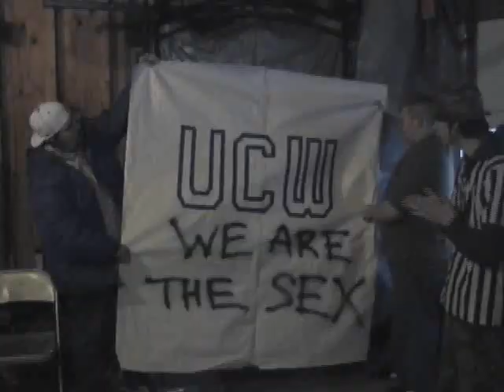UCW & WZW "Wrestle Bowl 1" (02.04.07)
Video recap of the first ever Wrestle Bowl.  UCW superstars took on WZW superstars all night.

Card:
*Grey T .vs. Pimp JD*
*Sid Blade .vs. Robby Roberts .vs. Big Guns w.Mark Martel*
*K-Rod .vs. "Sexy" Sean O'Mora*
*Team WZW (Rocco, Jake Adams, JS) vs Team UCW (80s Style, Chris Ambros, Alex Cross)*